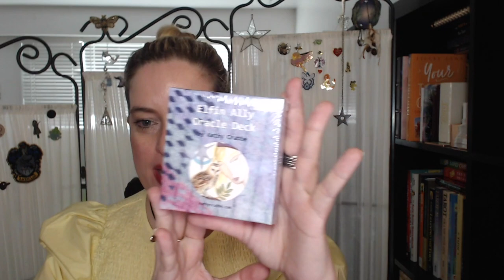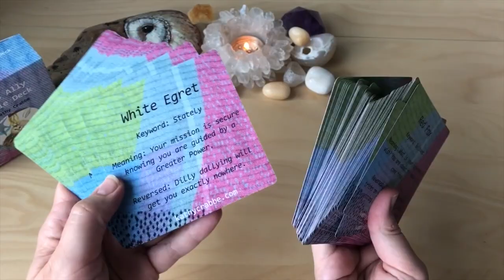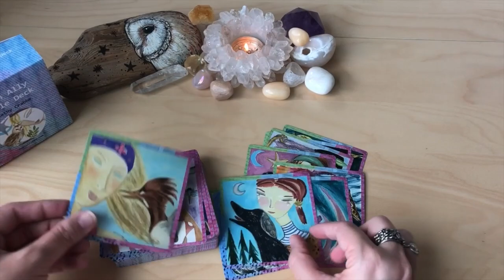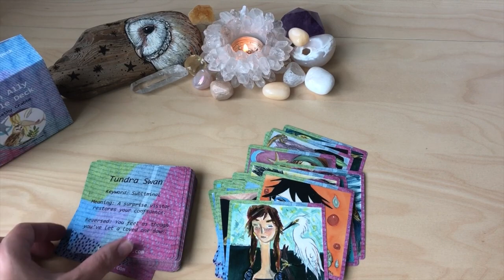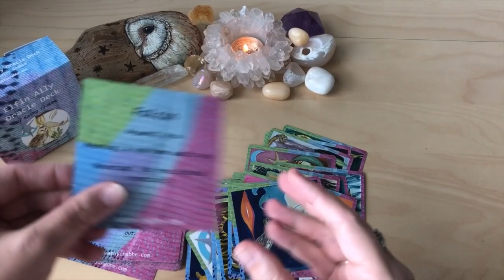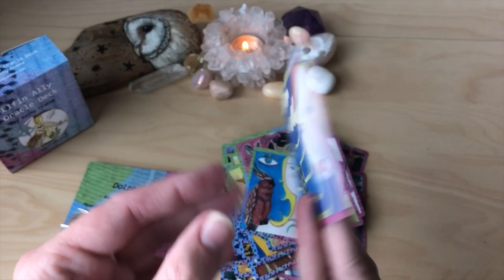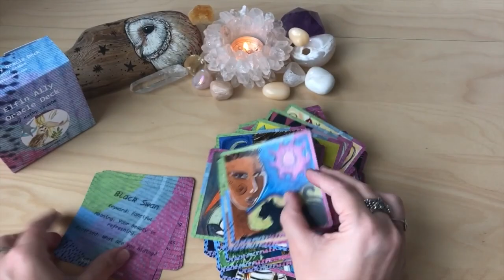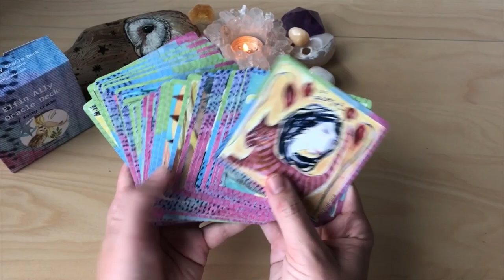Elfin Ally Oracle Deck Unboxing and First Impressions